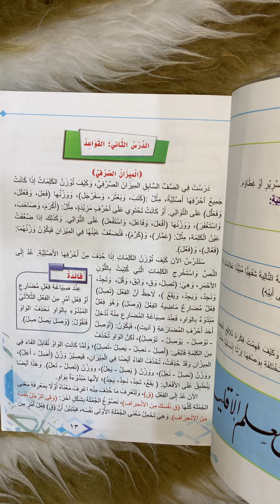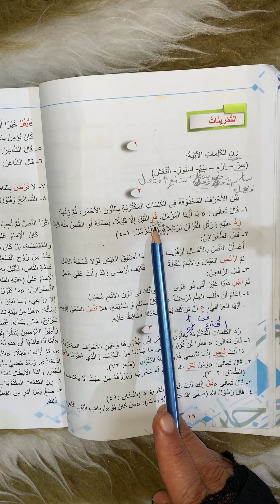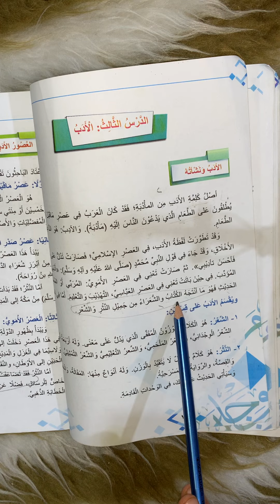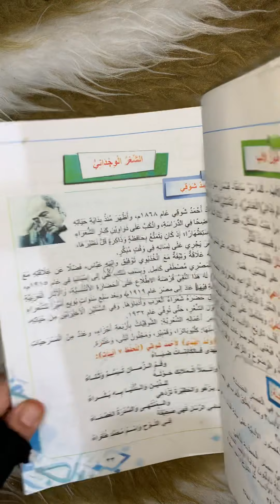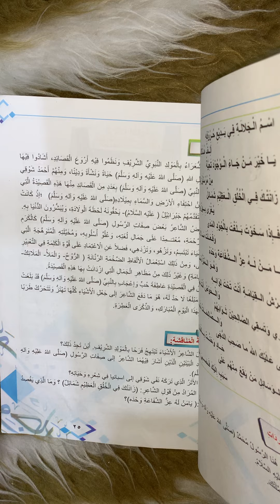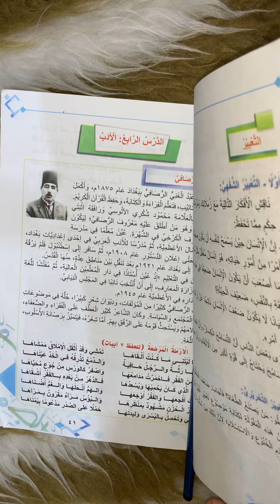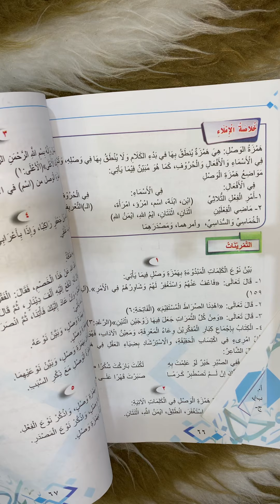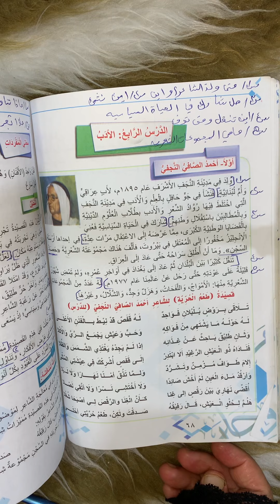المراجعة المركزة اللغة العربية للصف الثالث متوسط (قواعد/انشاء/ادب/إملاء )فيديو مهم جدا